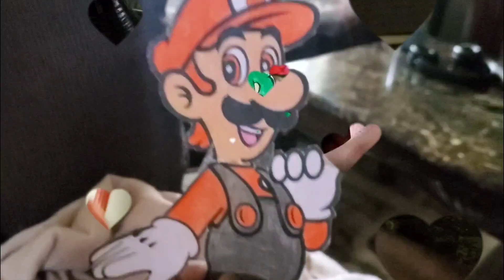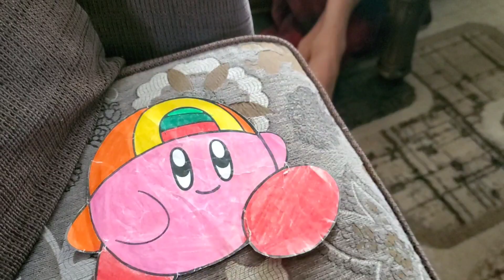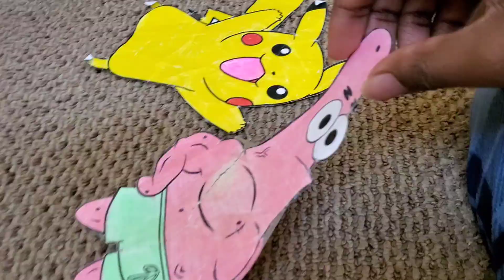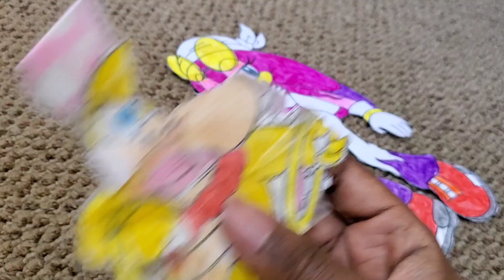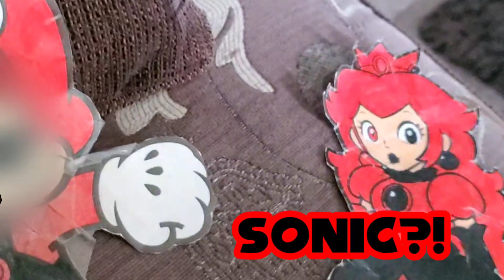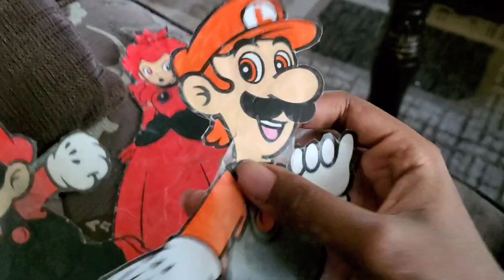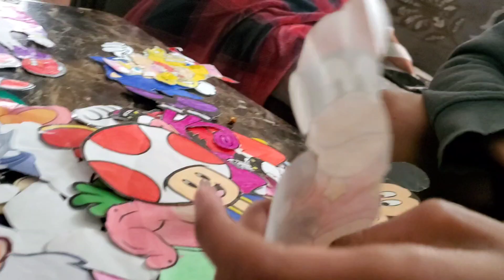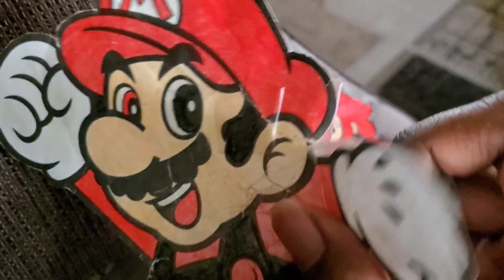MARKIS MARK TV EPISODE 16 SEASON 9: HEEL TURN! | PART 1.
Welcome to the Heel Turn series! It's where we find clues and who became the bad guy. Since last week's episode called Francisco's 5th Birthday, Toad got hit so bad by a mysterious person. Who could that be? It's not obvious this time. Someone must've done it other than The Perfecties. Toad, Patrick, Espio, and Pikachu are going to solve this mystery together. Also Kirby joined. They went on face to face with The Perfecties until Sonic came by to see what's going on. Toad was explaining everything on what's going on since last week. Sonic is going to deal with them... but except things didn't go as we expected. Could it be. NO! Promise me you'll find out who's a bad guy soon on Friday.